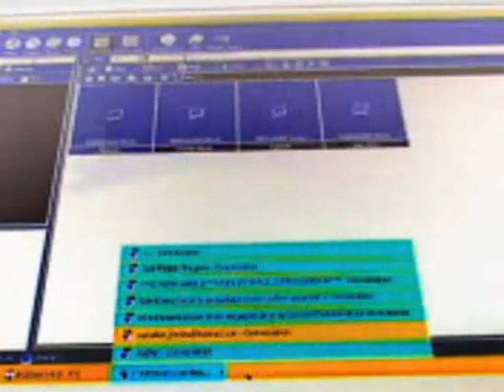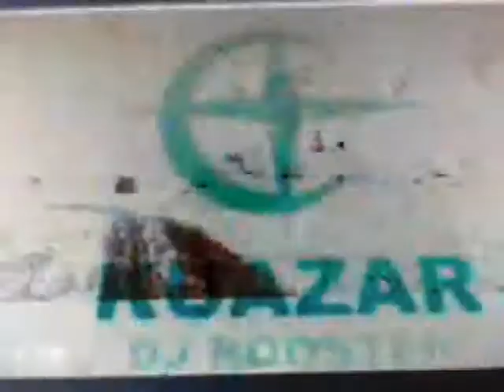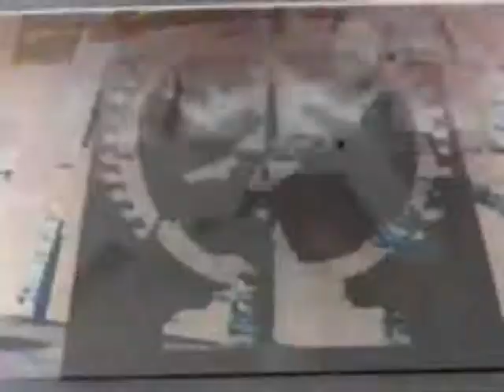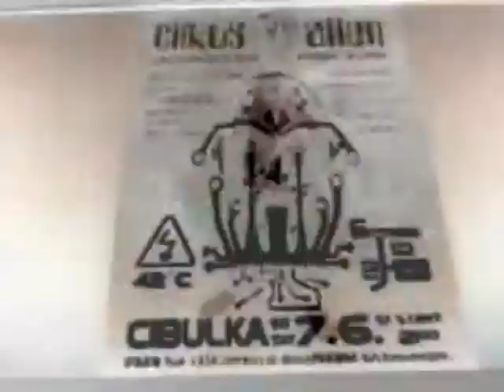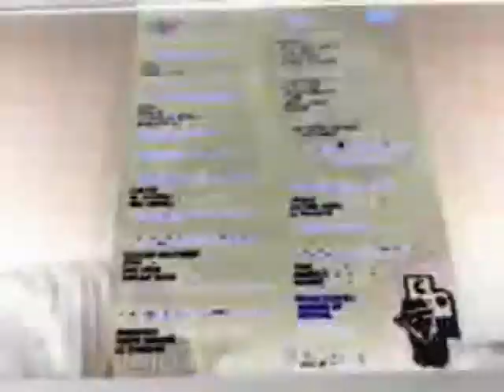MALETFEUMEL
ONE LOVE
FOR FREE MUSIC
FOR FREE PEOPLE
SO LETS GET TOGETHER
AND FEEL ALRIGHT
AND JUST FEEL IT
FEEL SOME
UNIVERSAL LOVIN STARMASTERS DEEJAYS deejays kuazar starmasters selyan racailles france sound system party Dont Stop The Music